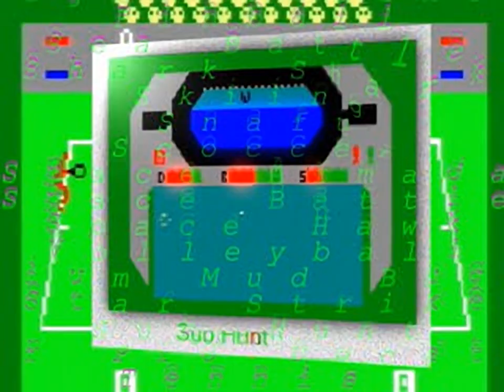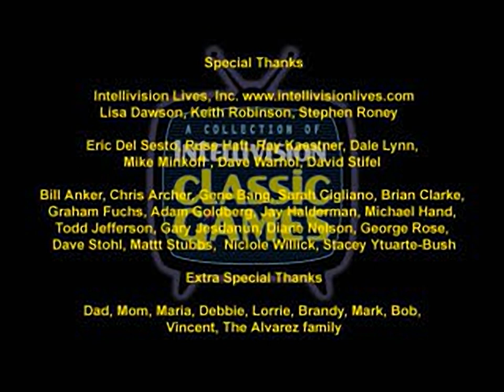Intellivision Classic Games - all videos for the Playstation 1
00:00 - INTRO.STR
00:38 - CREDITS.STR
01:15 - DEMO1.STR
01:51 - DEMO3.STR
02:26 - MOV01.STR
03:31 - MOV02.STR
04:43 - MOV03.STR
05:26 - MOV06.STR
05:51 - MOV07.STR
06:58 - MOV08.STR
08:23 - MOV09.STR
10:26 - MOV10.STR
10:55 - MOV11.STR
11:41 - MOV12.STR
12:16 - MOV13.STR